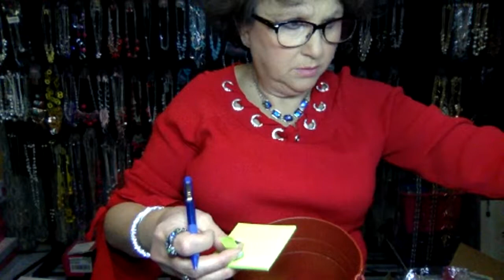Paparazzi Accessories (Bling by Kalotina) 12/2/20